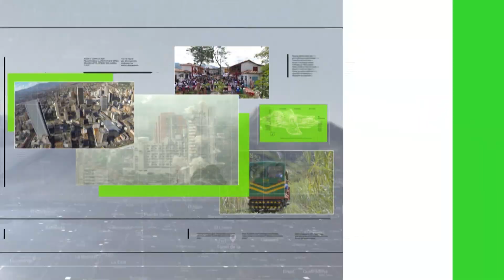Dispositivos policiales para domingos de mayo - Teleantioquia Noticias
Por tradición en Medellín se conmemora el Día de la Madre el segundo domingo de mayo, pero autoridades departamentales han sugerido otras fechas. La Policía montó un dispositivo de seguridad que irá todos los domingos de este mes para que las familias puedan celebrar organizadamente.